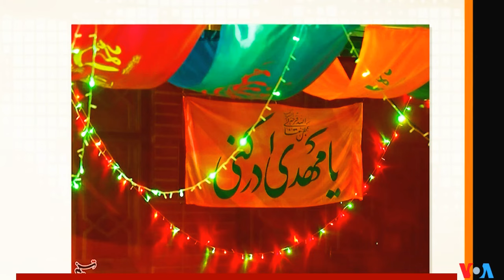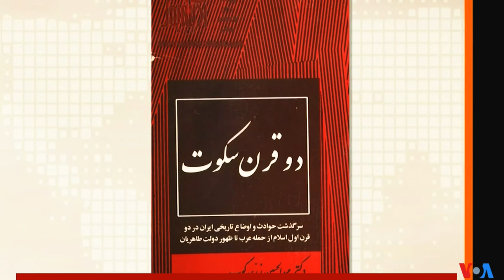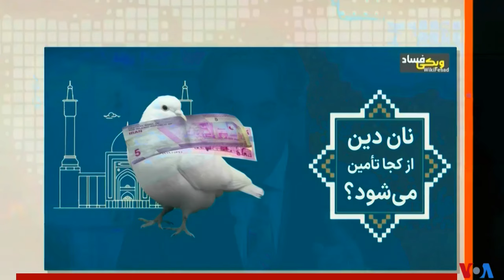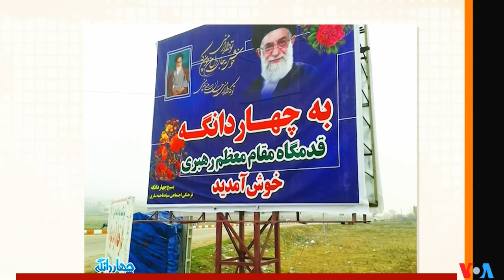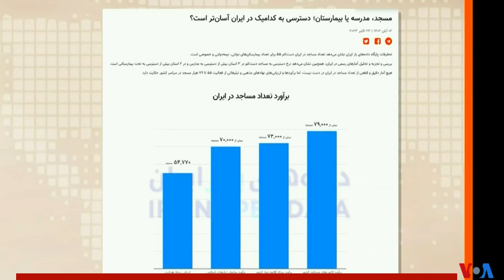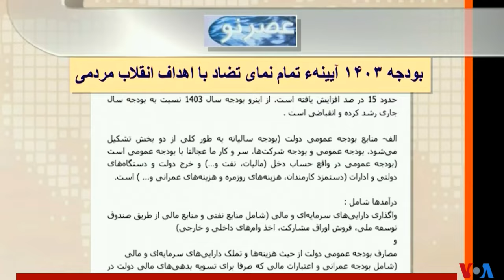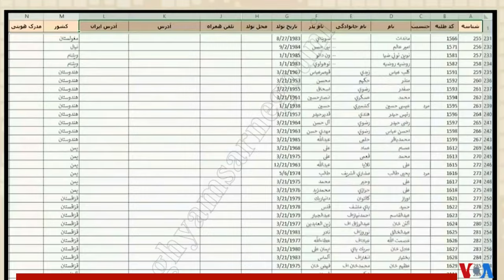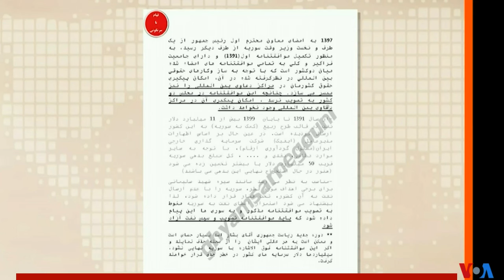صفحه آخر « حکومت گند و درندۀ امام زمانی ـ ایران »؛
PERSIAN NEWS NETWORK, VOICE OF AMERICA, VOA, LAST PAGE,